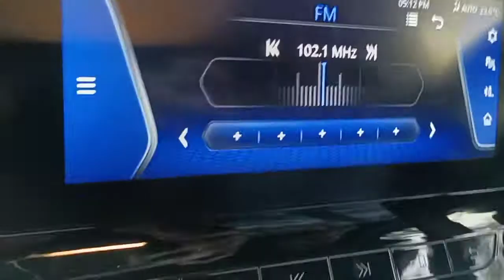TATA HARRIER XZ PLUS FM QUALITY SHARK FIN ANTENNA